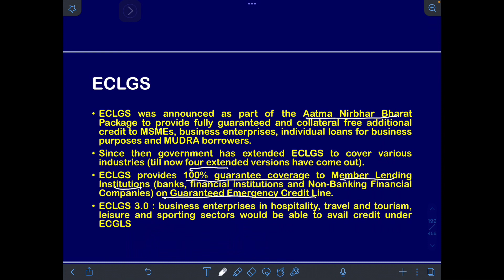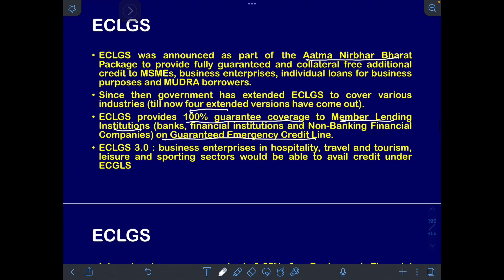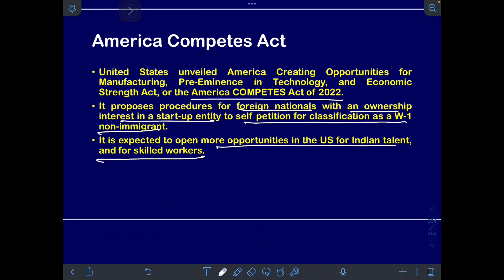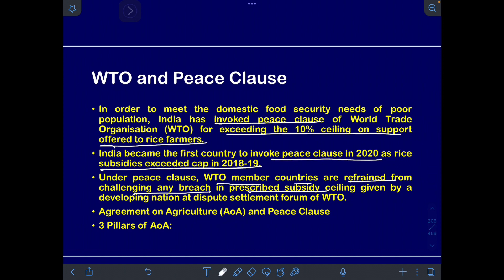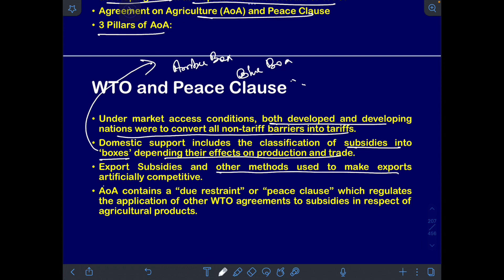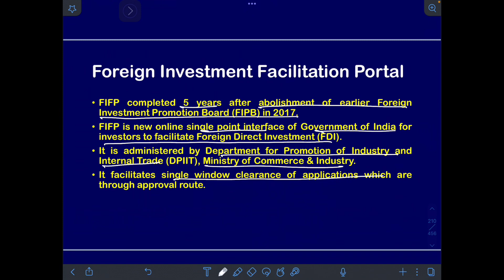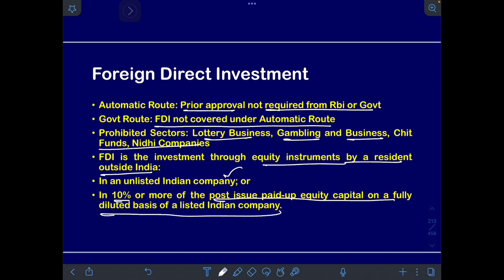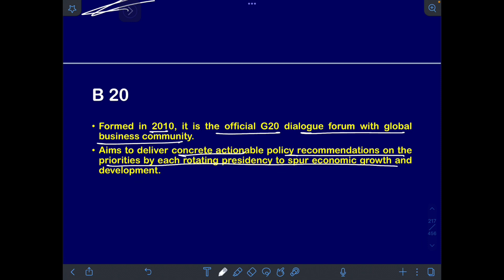Economics Current Affairs Compilation Part 3 External Sector